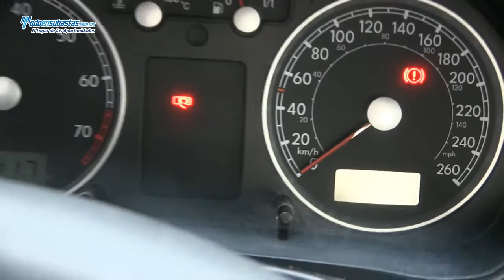Volkswagen / Jetta Clasico CL Team A/A CD Bluetooth / 2012